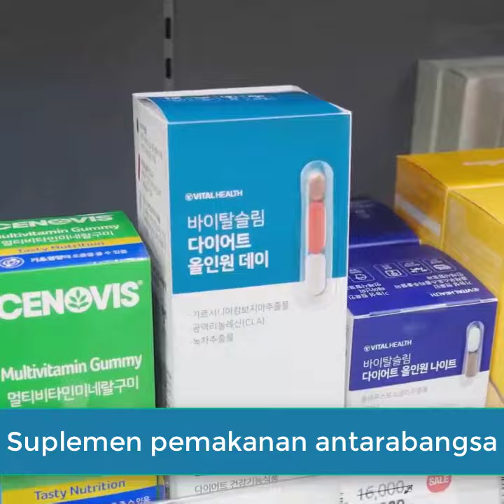VITAL HEALTH Night Time Fat Burner VITA SLIM Diet All-in-One Night_Slimming Diet Supplement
✈️ Your orders will be shipped directly from Vital health's headquarters in Korea. Please note, authenticity can only be guaranteed when purchased from an official store. ✈️

📌VITA HEALTH All-in-One Night

- Content: 3tablets in 1sachet / 10sachets/box

- Intake Method: All-in-One Night: 1 sachet before go to bed

- CUTS fat, and body fat at the same time

- Stress-induced relaxation

- Generate energy

📌INGREDIENTS

 VITA SLIM Diet All-in-One Night

* Yello-brown tablet : Coleus forskohii extract(individually approved by Ministry of Food and Drug Safety of Korea. No. 2012-05, from india)India) nicotinic acid amide, calcium pantothenate, vitamin B1 nitrate, vitamin B2, crystalline cellulose, crosslinked sodium, carboxymethyl cellulose, hydroxypropylmethyl cellulose, stearic acid, Centella asiatica extract

bacteria mixed powder.

* White tablet : Theanine, crystalline cellulose, lactose powder(lactose (from USA), dextrin, from Korea), stearic acid, hydroxypropylmethylcellulose, hydroxypropylcellulose, crosslinked sodium carboxymethyl cellulose %, silicon dioxide, magnesium stearate, glycerin fatty acid ester.

*Storage : Avoid direct sunlight and high temperature and humidity, and store in a dry place with low humidity. Keep out of reach of children.

⚠️Precautions

1) If you have a specific or allergic constitution, take water to check the ingredients.

2) Be careful as injuries may occur due to the cut surface of the packaging material.

3) Sweeteners: Aspartam (containing phenylalanine)

4) Be careful as excessive consumption can cause diarrhea due to contained erythritol